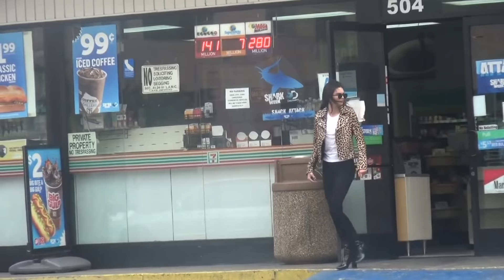Kendall Jenner Can't Figure Out The Gas Pump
Thursday, June 9, 2016: Kendall Jenner was spotted during a trip downtown, rocking a leopard print jacket and heels, but the supermodel had some trouble at a LA gas station, and was unable to figure out how to operate the pump.  X17online.com